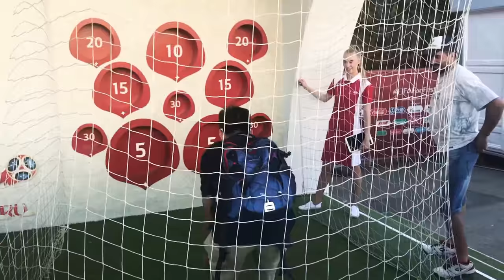Нижний Новгород во время чемпионата мира по футболу 2018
As long as the World Cup 2018 was waiting for all football fans, but residents of the cities in which this championship will take place no less waited for it. Nizhny Novgorod is one of those cities and I am happy to share in this video the joyful and festive atmosphere that is present in the city these days!